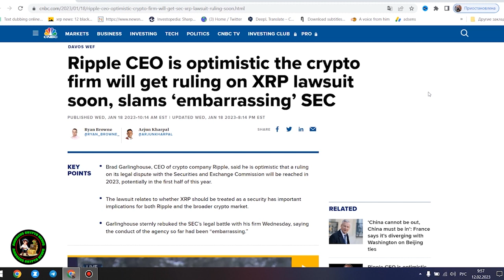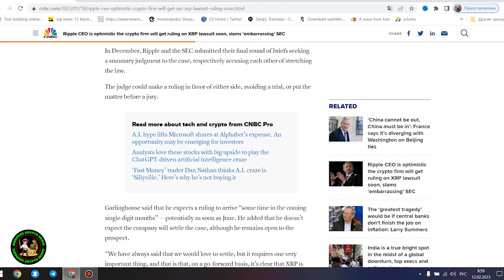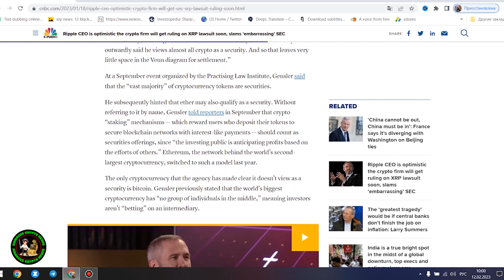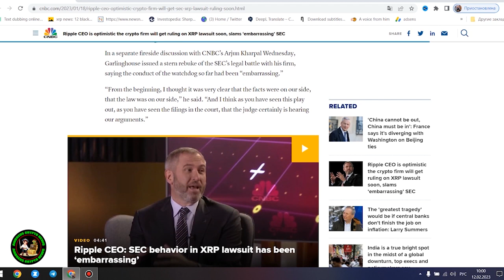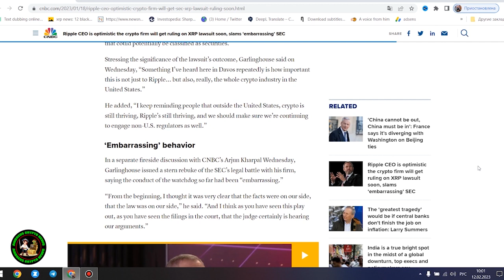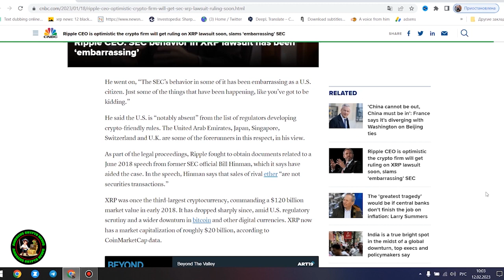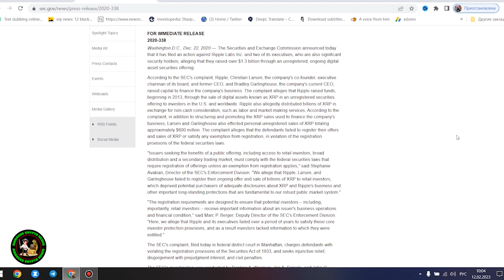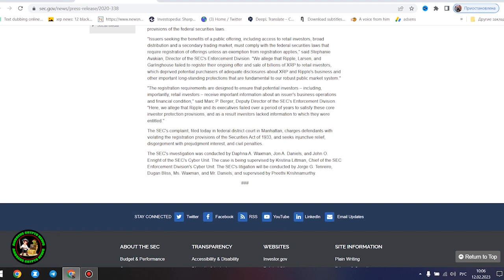RIPPLE XRP JUDGMENT COMING SOON? IS DAVID SCHWARTZ HINTING? XRP PRICE COULD REACH $27 THIS SUMMER!